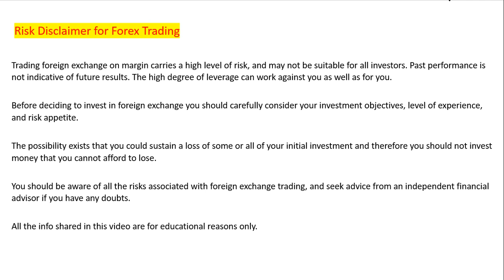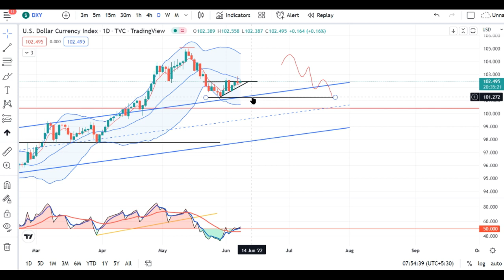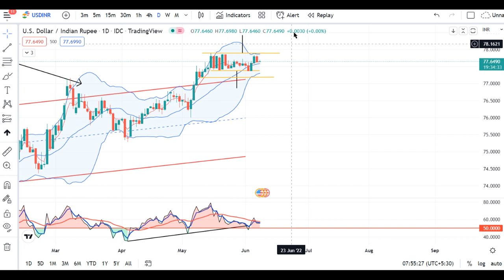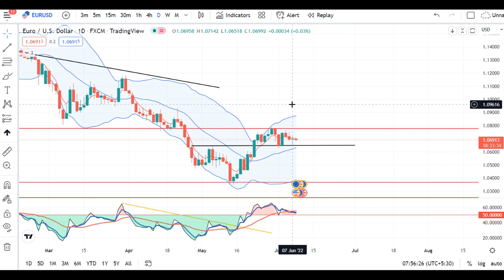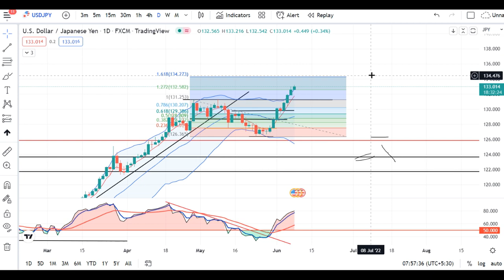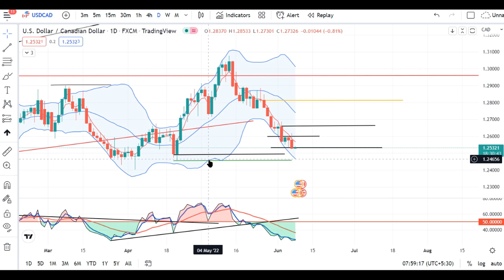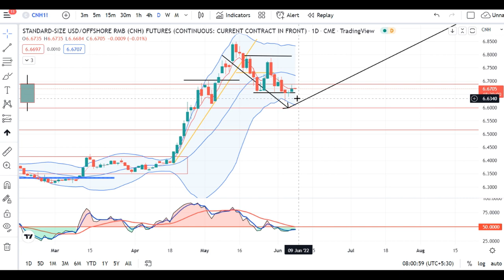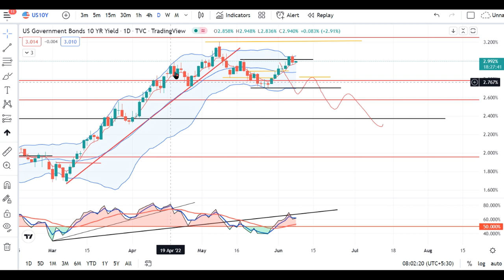Currency Pre market Analysis 8th June